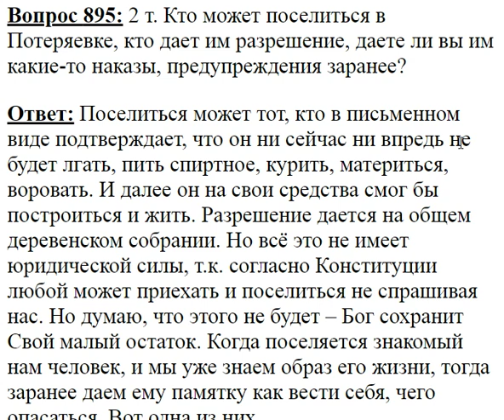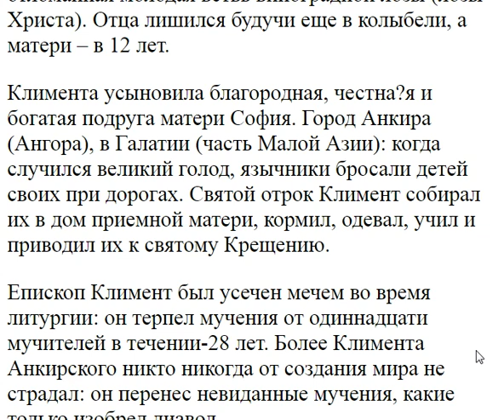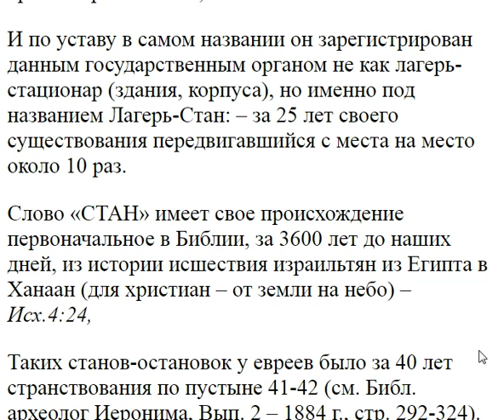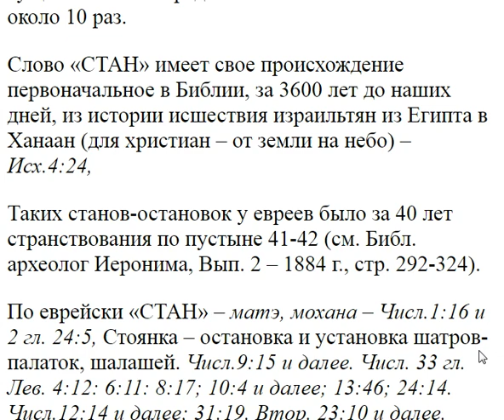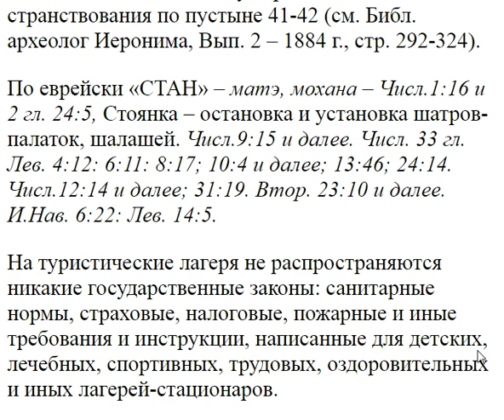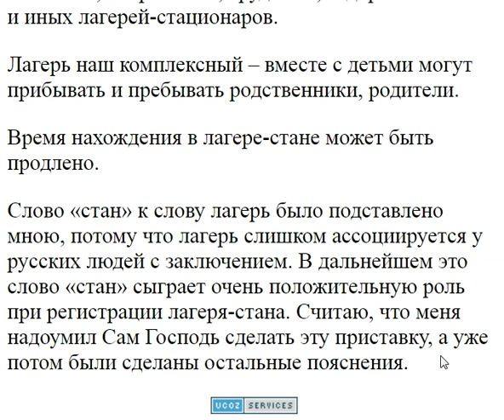896. Почему лагерь-стан в честь Климента Анкирского?